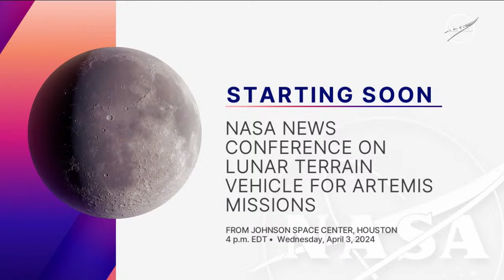NASA News Conference on Lunar Terrain Vehicle for Artemis Missions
Live from Johnson Space Center in Houston, we'll announce the company, or companies, selected to move forward in developing the LTV (Lunar Terrain Vehicle).

The LTV will help future Artemis astronauts search for water, ice, and other resources on the lunar surface, helping humanity establish a long-term presence on another planetary body for the first time.

Hear from:

• Vanessa Wyche, director, NASA Johnson
• Jacob Bleacher, chief exploration scientist, NASA Headquarters
• Lara Kearney, manager, Extravehicular Activity and Human Surface Mobility Program, NASA Johnson